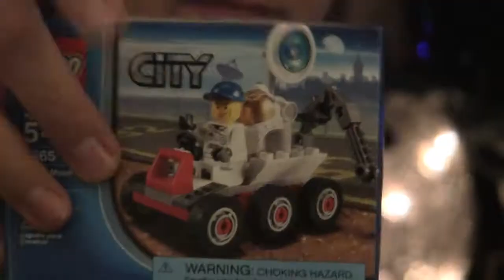Compatish season2 episode5 Lego Build Off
WELCOME TO Season 2!!! This weeks episode of the Compatish is Lego Build Off. The guys filmed their own Twas the Night Before Christmas story and were rudely awoken by Santa's loud ass. They discovered his presents and had to open them. When they foud Legos... a Compatish was born... This weeks episode was directed by our pal Logan Leistikow. Logan is an award winning film maker and funny comedian. Check out his documentary "The Comedy Garage" on HULU. The Compatish is a web series following 3 Los Angeles area comedians and friends who love to compete in just about anything... tune in to see what their competing in next... Cornell Reid, Paul Danke and Adam Jacobs are the Compatish... Special Thanks to Wax for doing our theme song and helping out in many ways. thanks to Beth Hudson for being our show mom and filming many other episodes. Without Beth, the Compatish couldn't be who we are... thanks Beth.